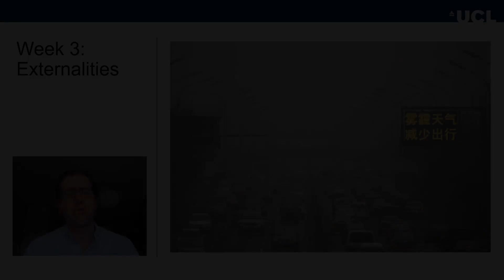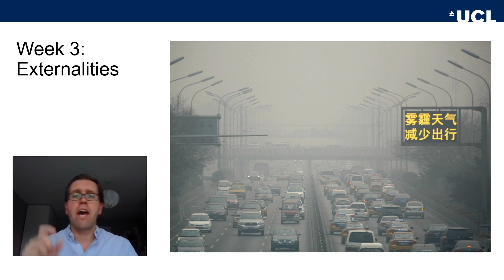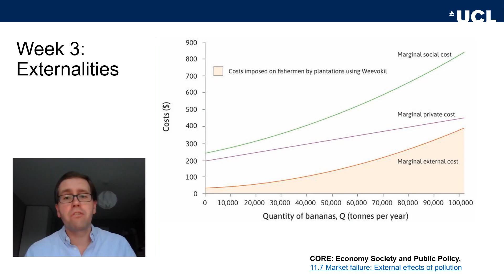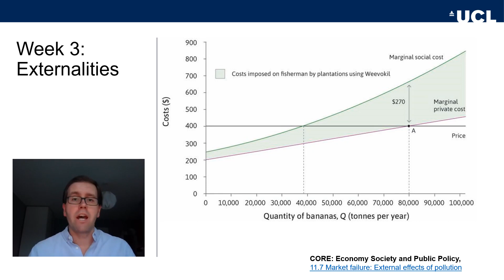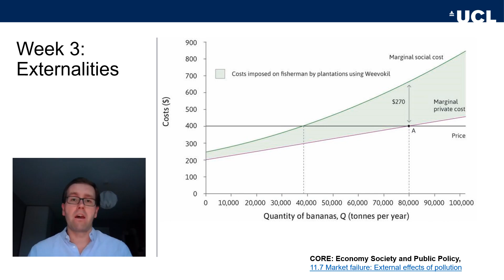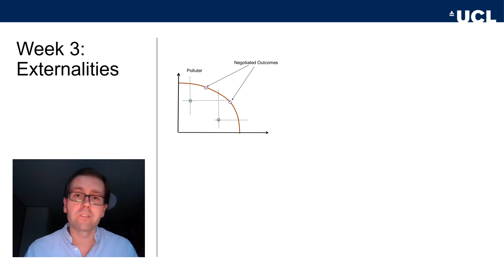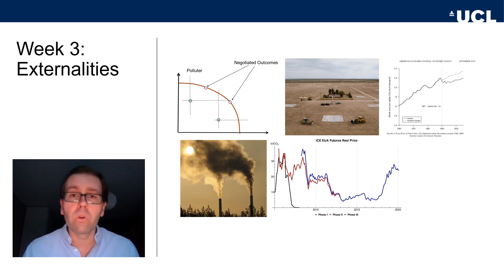PUBL0011 Lecture 3 Externalities Part 1 Introduction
PUBL0011 - Public Policy Economics and Analysis
Lecture 3: Externalities